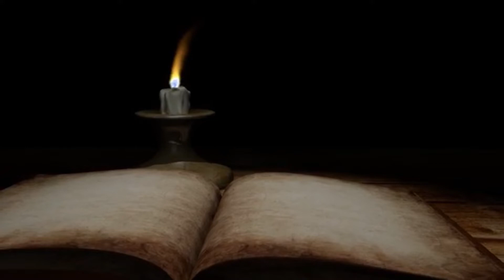Sunday Homily Fr Mekkattukunnel | സാബത്തിൽ അരുതാത്തത് എന്ത്? Pls subscribe & share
പള്ളിക്കൂദാശ കാലം രണ്ടാം ഞായർ തിരുസഭയുടെ ശുദ്ധീകരണം Be a Missionary by Sharing the Word of God